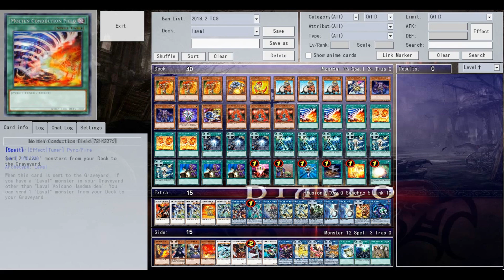【YGOPRO】SEARING LAVAL 2018 - SCAPEGOAT 2.0??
➤Download Deck -
## 8:30 - Deck Profile
#1 0:04 kozmo
#2 1:10 nekroz
#3 2:20 Bujin
#4 3:40 Lightsworn
#5 5:10 Qliphort
#6 6:30 Masked Hero
#7 7:30 Evilswarm
0:00 - DJ ASSASS1N - Frag Out (Official HQ Download)
2:20 - Jim Yosef - Firefly [NCS Release]
5:10 - DM Galaxy feat. Tyler Fiore - Paralyzed
6:30 - Tasty Planet OST - A
8:30 - Tasty Planet_ Back for Seconds OST - D
Learn how to DOWNLOAD all YGOPRO games here:
How to Add/install YGOPRO decks? 遊戯王
- i Made This Yu-Gi-Oh! Video With:
if u want to find me?
Tdoane - Undertaker05
devpro- gogata
YGOPRO Percy - Yu-Gi-Oh -Tube,gogata05,gogata
Checkmate- gogata05
Deck List During At the End Of the Video.
laval deck 2017/2018